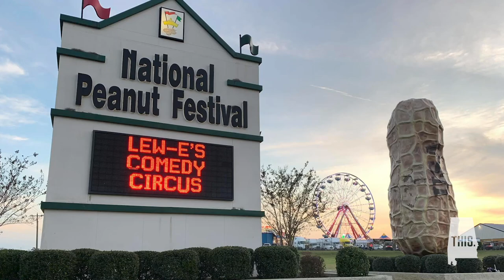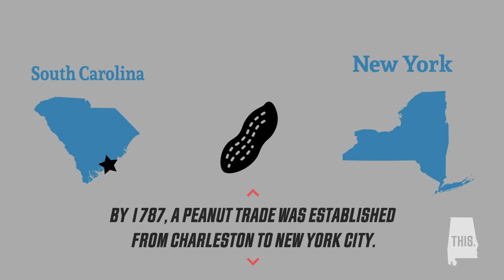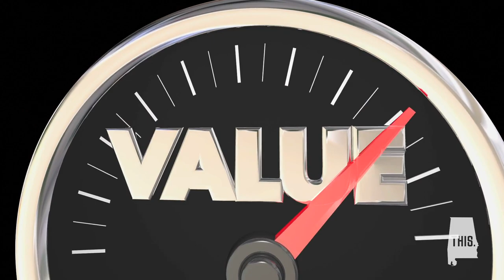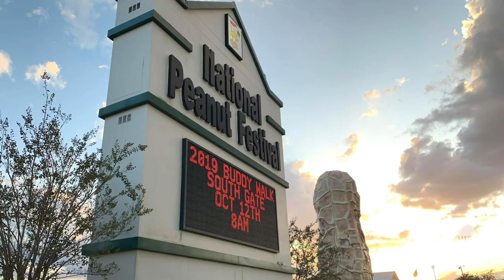How Peanuts Came to Alabama | What About This?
Peanuts took a long road to becoming an Alabama power crop and home of the National Peanut Festival. Come on a journey around the world, all the way back to Dothan.